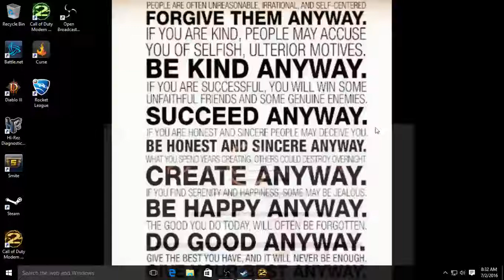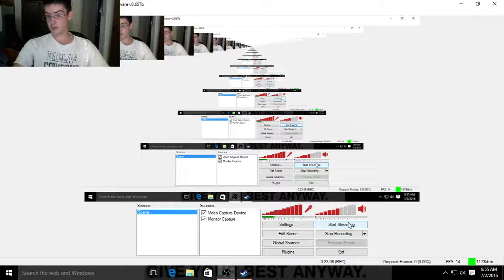MW2: Restart the Carnage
This is the first few games on my own account as I just got enough money to buy it!